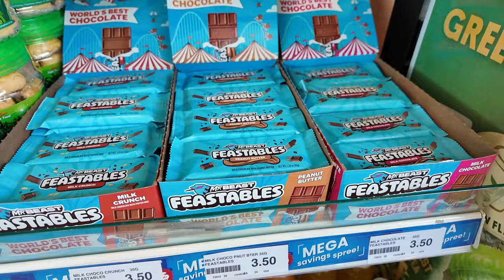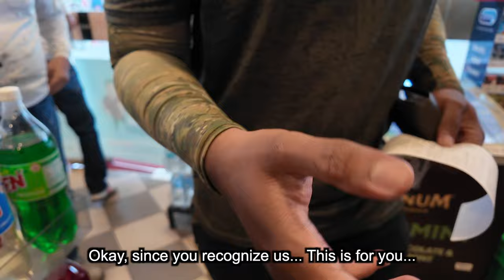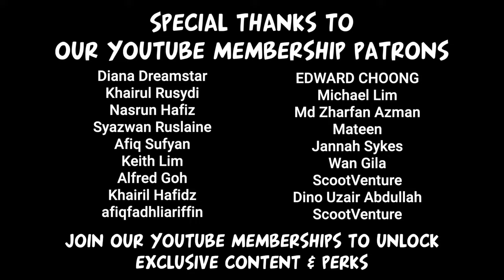Paying for Delivery Riders' Petrol | Vlog#605